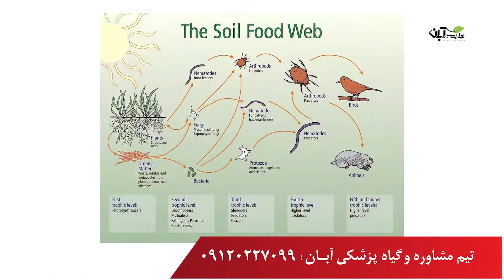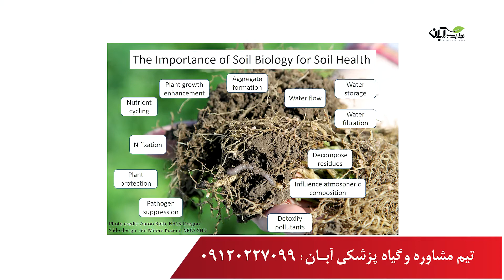سلامت بیولوژیکی خاک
شما برای تعیین سلامت خاکتون از نظر بیولوژیکی چه کارهایی رو انجام میدید؟
ما امروز روشی رو بهتون میگیم که میتونید با اون سلامتی بیولوژیکی خاکتون رو تخمین بزنید..

اگر این ویدئو برای شما مفید بوده با دوستان و علاقمندان کشاورزی به اشتراک بذارید.⠀